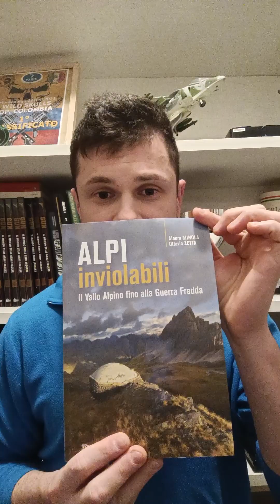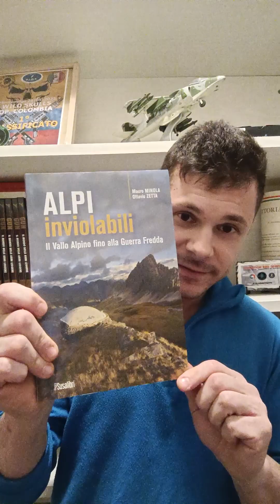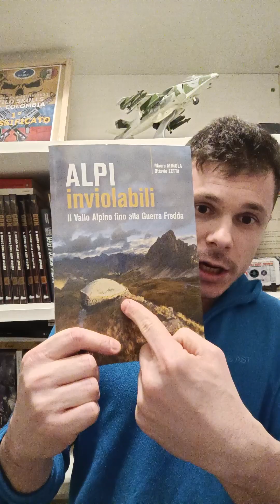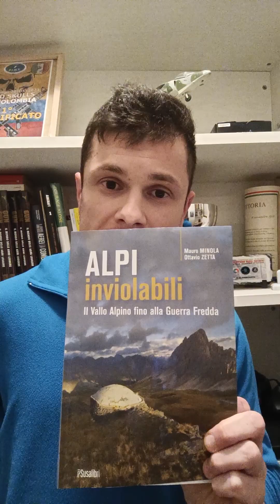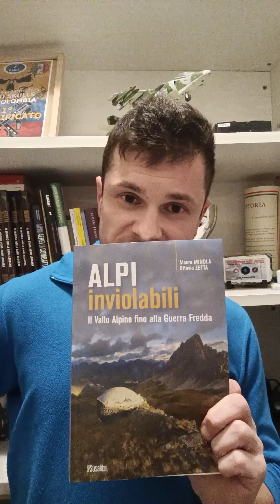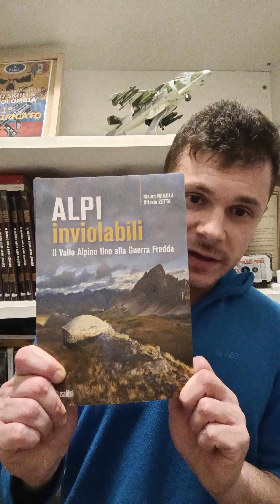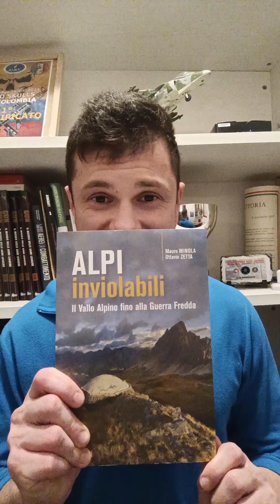Alpi Inviolabili,breve descrizione del Vallo Alpino del Littorio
Un grazie all'Amico @Guido Montalcini,poi in libreria dispongo di altre opere sul Vallo Alpino tra cui una dedicata all'Alto Adige!

L'Opera fu voluto da Mussolini e costruito durante il ventennio fascista prima della seconda guerra mondiale per proteggere il confine italiano dai paesi limitrofi, cioè Francia, Svizzera, Austria e Jugoslavia.